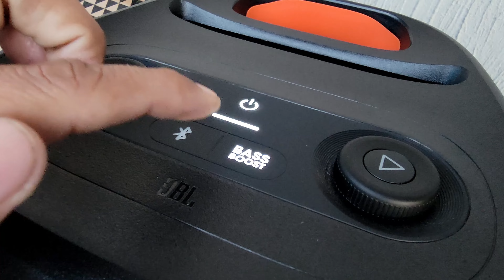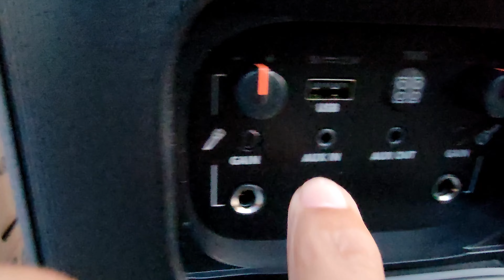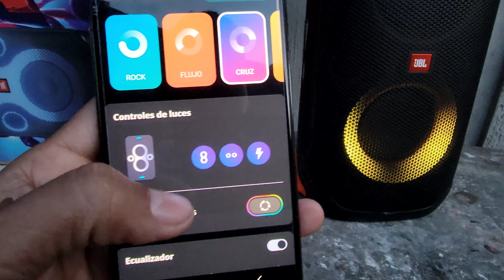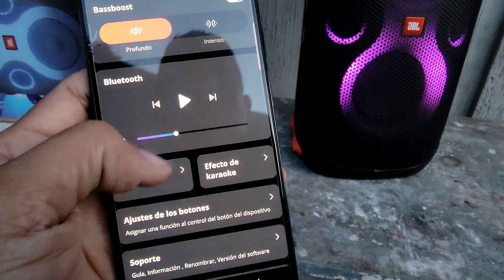🔥Altavoz JBL Partybox 110, Mucho mejor que un Boombox🎼 Bass Test.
En este video testaré el Altavoz JBL Partybox 110 que es compacto, pero con gran potencia. La verdad que estarás muy contento con ella porque se puede llevar a cualquier lugar, Su sonido es muy bueno, es perfecta para todos los tipos de eventos, en familia, amigos, reuniones y días de campo con su batería de larga duración, Si estás buscando un Altavoz potente y compacto, esta es la indicada.
✅LINK DE MI PAGINA EN FACEBOOK
Música de la prueba de sonido.
 • Hold Me – Pokki D...
🎵 Track Info:
Title: Hold Me by Pokki Dj
Genre and Mood: Dance & Electronic + Inspirational
2

3
Watch:

 • Spektrem - Shine ...